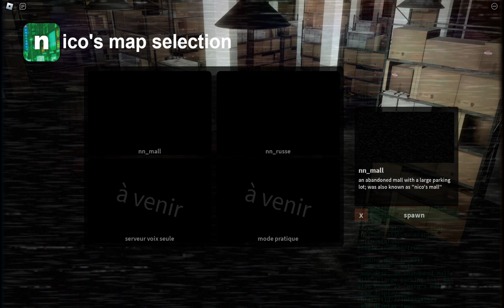roblox nextbot...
salut les amis aujourd'hui on se retrouve sur nico nextbot un jeu sur roblox !